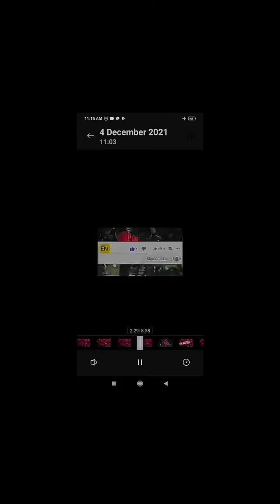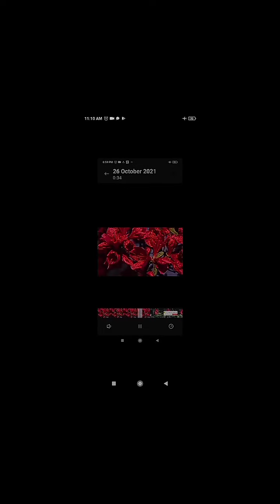7 December 2021 আয় তবে সহচরী | Aay tobe sahochori | aye tobe sohochori serial •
নমস্কার এই ভিডিওতে আমি 7 December 2021 আয় তবে সহচরী  এর রিভিউ দিয়েছি। I am sharing the view of Aay tobe sahochori  or aye tobe sohochori serial in this video. please watch and do comment the review of
aay tobe sohochori today episode

aay tobe sohochori

aay tobe sohochori new

promo aay tobey sohochori today episode

aay tobe sohochori serial

aay tobe sohochori song

aay tobey sohochori promo

aay tobe sohochori 7 december

aay tobe sohochori today

aay tobe sohochori promo
aye tobe sohochori today full episode

star jalsha
Bengali serial
bangla serial
aye tobe sohochori serial

aye tobe sohochori song

aye tobe sohochori serial today episode

aye tobe sohochori star jalsha today episode aye tobe sohochori star jalsha

aye tobe sohochori new

promo

aye tobe sohochori promo

aye tobe sohochori serial promo
আয় তবে সহচরী আজকের পর্ব

আয় তবে সহচরী সিরিয়াল

আয় তবে সহ চরি

আয় তবে সহচরী গান

আয় তবে সহচরী হাতে হাতে ধরি ধরি

আজকের পর্ব

আয় তবে সহচরী today full episode

আয় তবে সহচরী আজকের পর্ব full episode